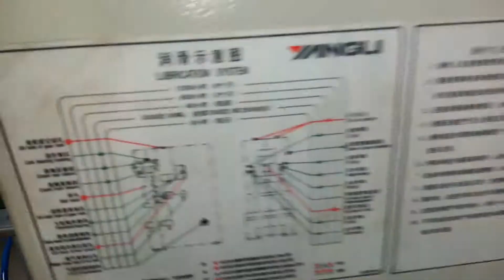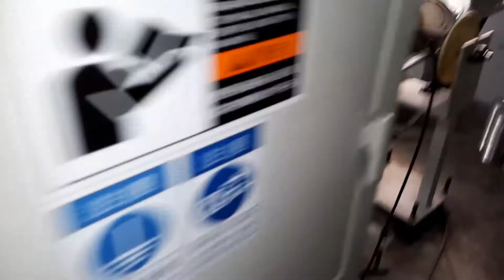Bottom making with curling and lyning compound